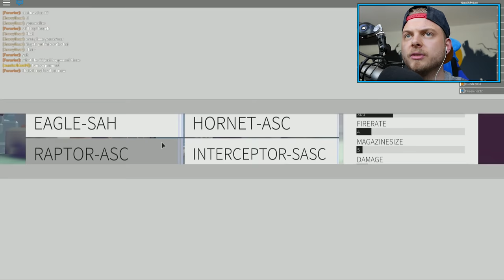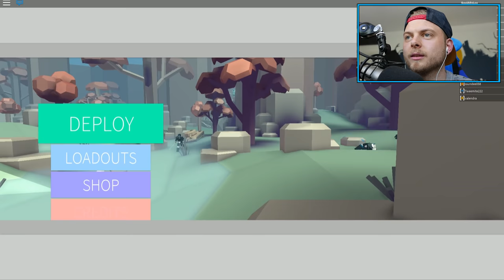SquiddyPlays - ROBLOX! - EPIC NEW SHOOTER! W/AshDubh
Hello Everybody! Welome back to SquiddyPlays! Today myself and AshDubh are playing ROBLOX! We will be playing this awesome game type called POLYGUNS ! If you don't know what ROBLOX is let me explain: ROBLOX is a massively multiplayer online game. In the game, players are able to create their own virtual world, in which they or other members may enter and socialize within the blocks of varying shapes, sizes, and colors